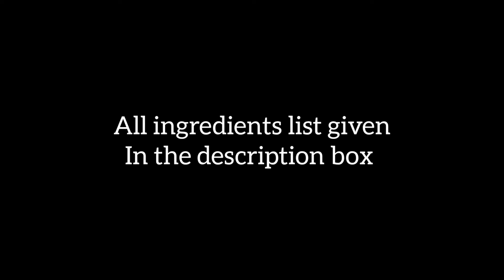பொரி உருண்டை | Puffed Rice Ball | Reehana Recipes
Puffed Rice Ball

Ingredients :

Jaggery : 1 cup
Water : 1/2 cup
Crushed elachi : 3
Ghee : 1 tsp
Puffed Rice : 3 cup

@rєєhαnα rєcípíєѕ